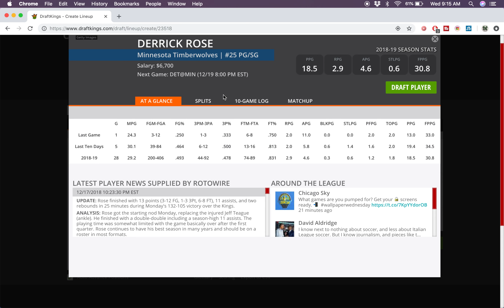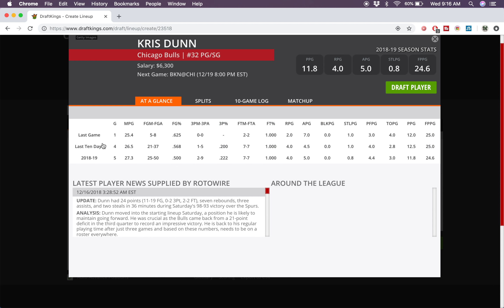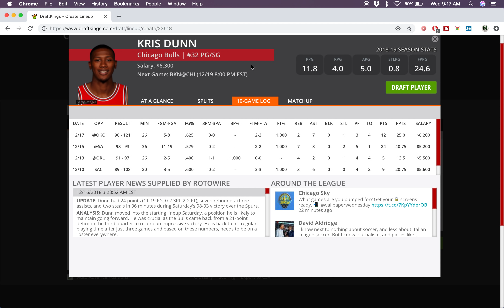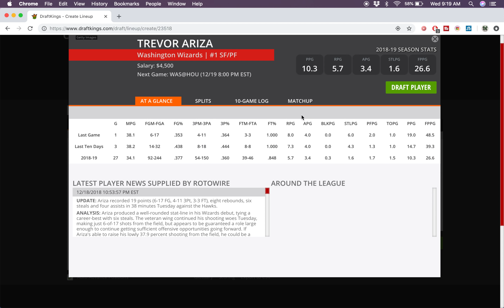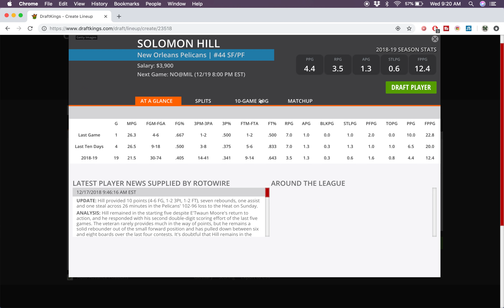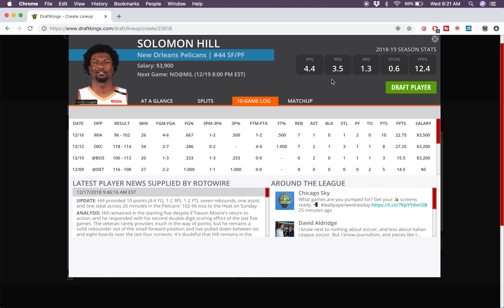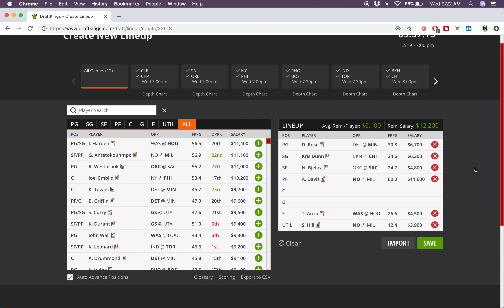12/19/18 NBA DraftKings Picks - Money Six